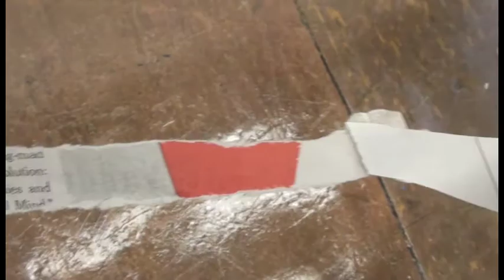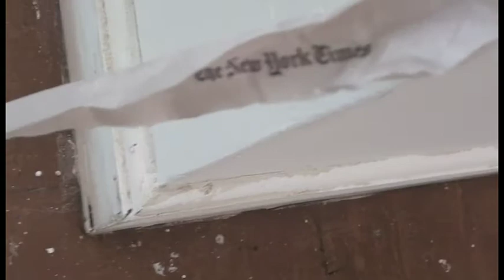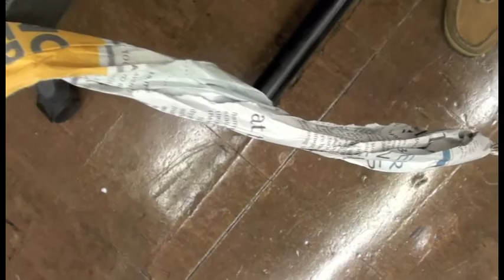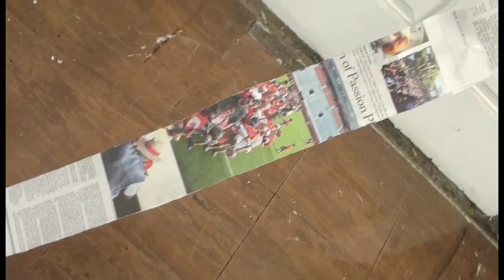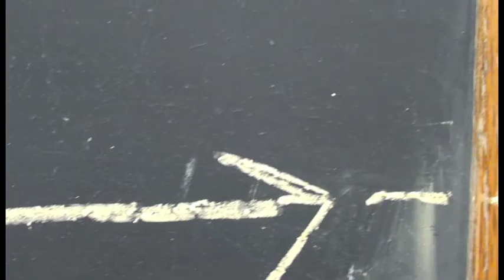ART2 2D Design LineVideo